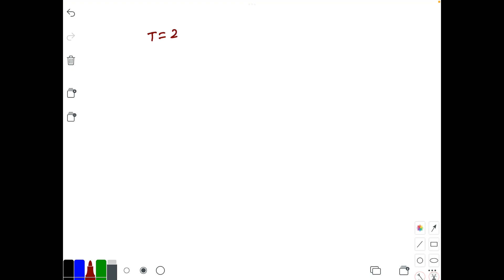Question 3 At 20Â°C, an aqueous solution that is 24.0